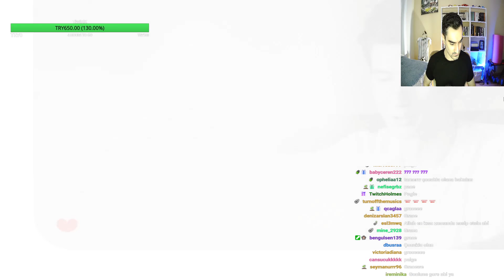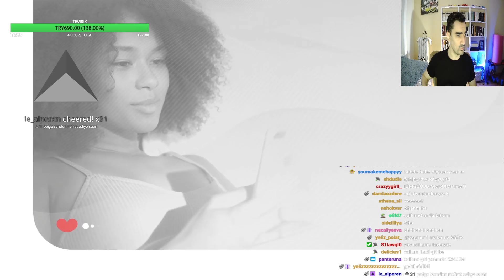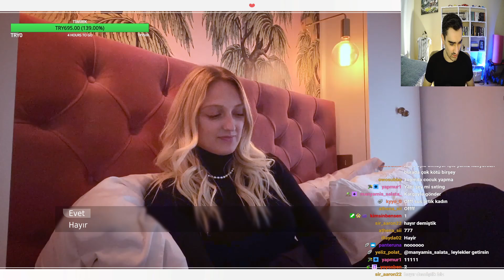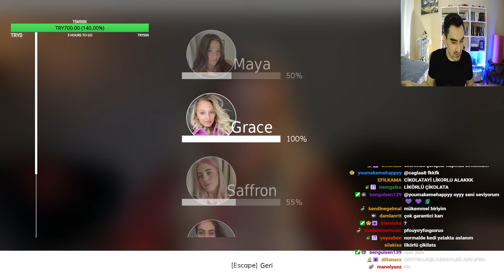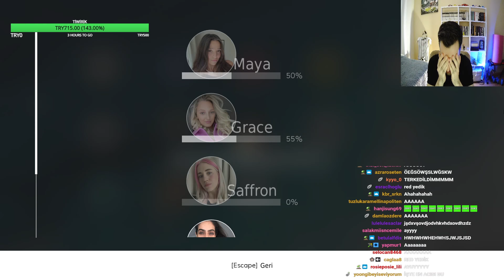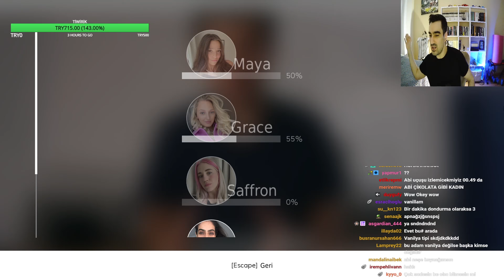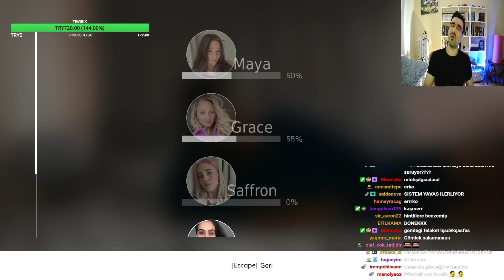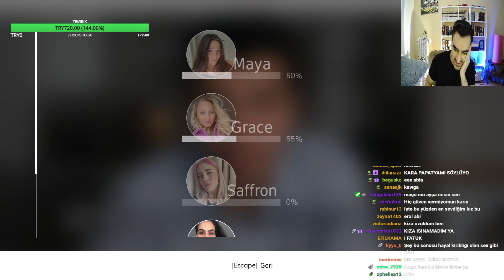Tssigalko ile Five Dates (ERKO YOLUNDA!) | BÖLÜM 4